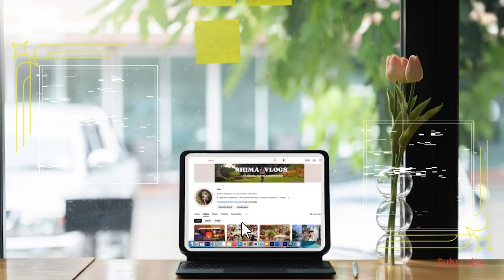يومياتي في البيت المتنقل 🚐 حياه الكامبينج